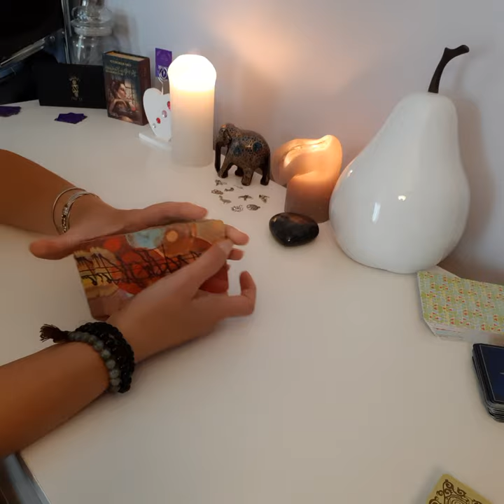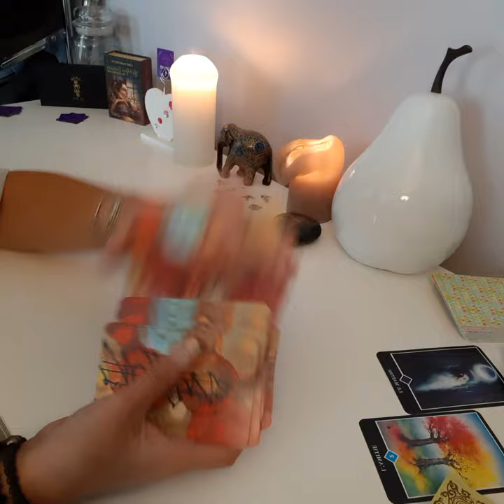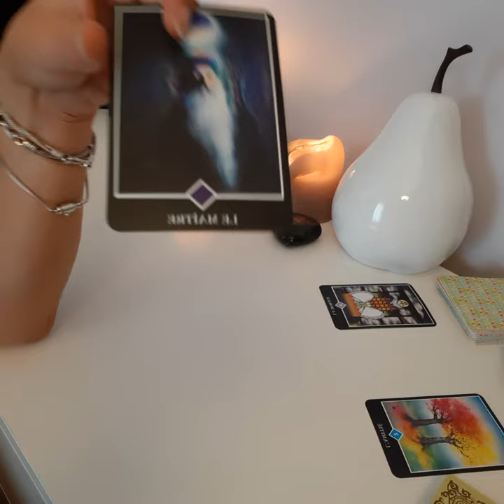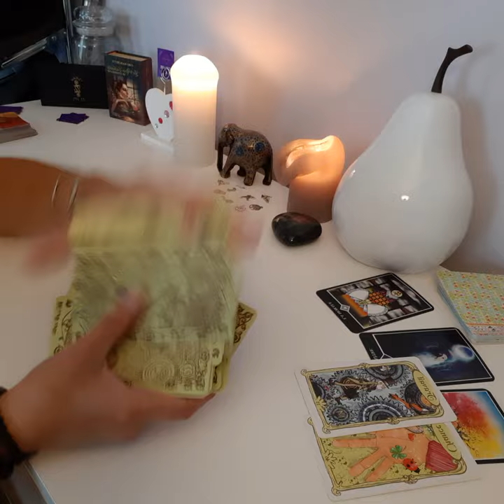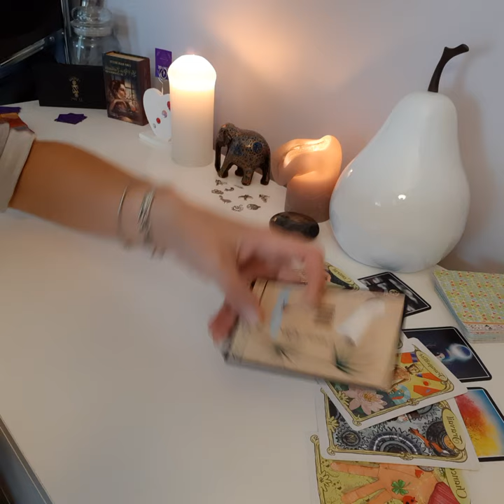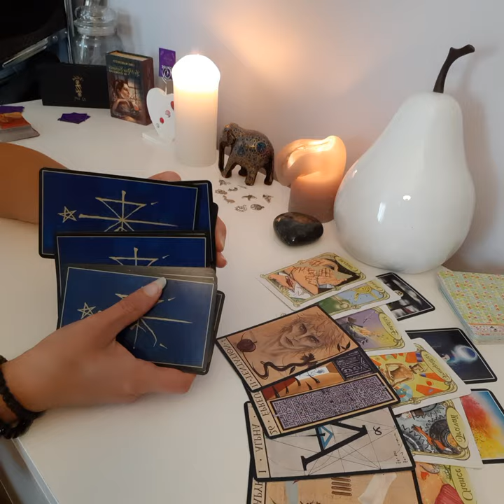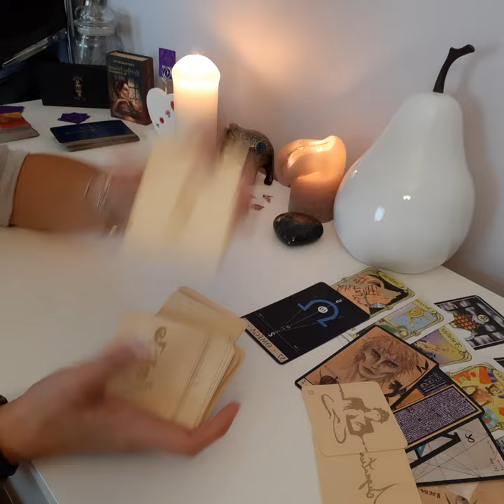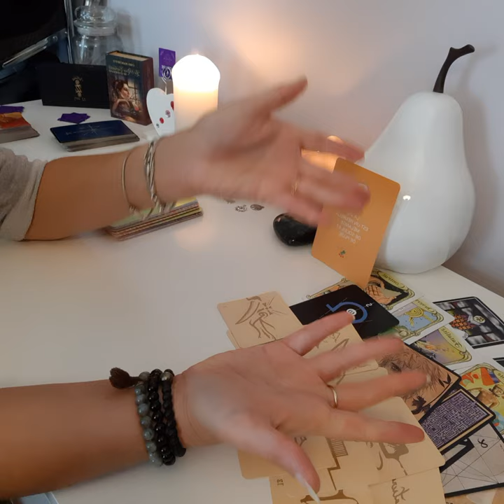Sagittaire ♐ juillet 2021... Période de chance, maîtrise de nos émotions 🥰🙏🧡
Bonjour à vous mes amis ❤❤❤...

Un tirage différent cette fois pour les énergies du mois de juillet...
Juste un tirage général tout confondu, le sentimental, le relationnel,  le professionnel, pour ne pas être fermée dans les messages que j'ai à vous transmettre.

N'hésitez pas à commenter et m'indiquer si cela vous convient...
Cette chaine est là pour vous...

N'oubliez pas que ce sont des énergies générales, veillez à bien garder votre discernement, c'est très important.

Prenez de cette guidance ce qui vous parle et résonne avec vous et laissez de côté le reste.

Je continue ces tirages nourrie de votre belle énergie.

Profitez du soleil et des moments d'amour intense...

Je vous embrasse tendrement...

Lou